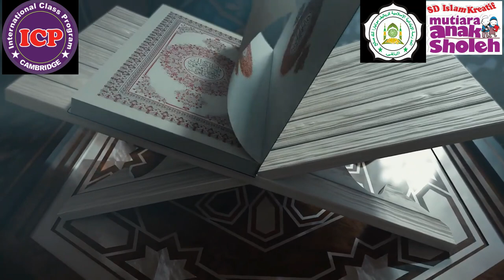Malam Lailatul Qadr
Diantara keutamaan bulan Ramadhan adalah terdapatnya malam seribu bulan, dan ditingkatkan nilai amal shaleh menjadi berlipat-lipat. Maka apa makna dibalik disyariatkannya puasa pada bulan suci Ramadhan dan apa itu malam lailatul qadr?

Simak tayangan berikut !